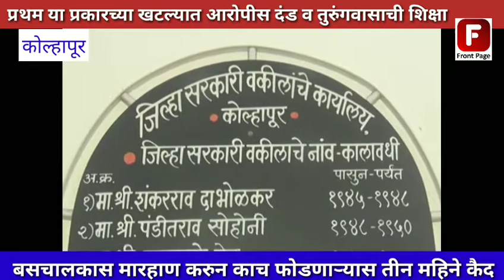बसची काच फोडून चालकाला मारहाण करणाऱ्या या आरोपीला तुरुंगवासाची शिक्षा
सतेज औंधकर, कोल्हापूर
     कोल्हापूर ते गांधीनगर रोडवर केएमटीच्या चालकाने पुढे जाण्यासाठी वाट दिली नाही, या रागातून बसचालकास मारहाण करून बसची काच फोडणाऱ्या आरोपीस न्यायालयाने तीन महिन्यांचा तुरुंगवास व १७ हजार ५०० रुपयांचा दंड सुनावला. किशोर विश्वास आयरेकर  असे शिक्षा झालेल्या आरोपीचे नाव आहे.

जिल्हा सरकारी वकील विवेक शुक्ल यांनी दिलेल्या माहितीनुसार, २४ ऑक्टोबर २०१३ मध्ये केएमटीचेचालक सीताराम सरगर हे बस घेऊन गांधीनगर येथे गेले होते. यावेळी पाठीमागून आलेला दुचाकीस्वार किशोर आयरेकर याने बस थांबवून चालक सरगर यांच्याशी वाद घातला. पुढे जाण्यासाठी वाट का दिली नाही, अशी विचारणा करीत त्याने चालकास धक्काबुक्की करून बसची काच फोडली. याबाबत गांधीनगर पोलिस ठाण्यात गुन्हा दाखल झाला होता. पोलिस हवालदार शामराव नेबापुरे यांनी तपास करून न्यायालयात आरोपपत्र दाखल केले होते. सरकारी वकील विवेक शुक्ल यांनी सादर केलेले साक्षी, पुरावे ग्राह्य धरून पाचवे तदर्थ जिल्हा व सत्र न्यायाधीश एस. पी. देशमुख यांनी आरोपी आयरेकर यास तीन महिने तुरुंगवास व १७ हजार ५०० रुपयांचा दंड सुनावला. पुरावे जमा करण्यासाठी पोलिस हवालदार माधुरी शिंदे यांनी महत्त्वाचे काम केले.

विवेक शुक्ल (जिल्हा सरकारी वकील)

- सतेज औंधकर, कोल्हापूर